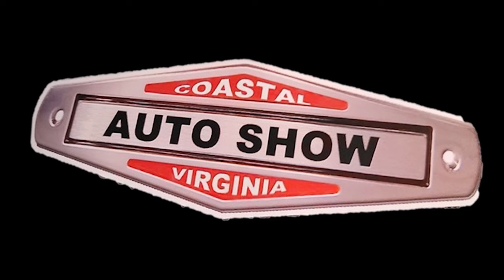1965 Chevy II Nova Custom LS CVAS Dreamgoatinc Hot Rod and Classic Muscle Car 4K Video